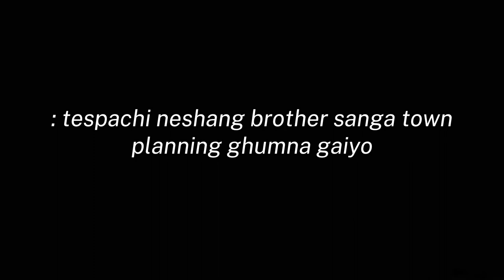FIRST VLOG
@NeshangShrestha  KEEP SUPPORT.